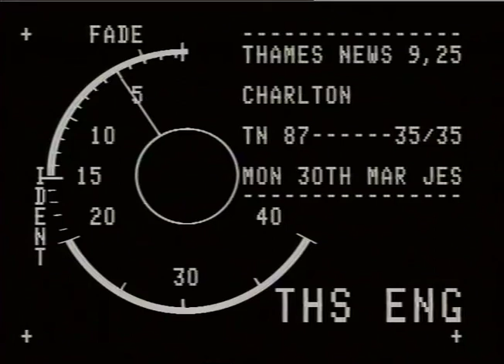SPORT,FOOTBALL,BLACKBURN.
THAMES NEWS. 30.3.87.SPORTIFOOTBALL, CHARLTON,LENNIE LAWRENCE APPEALS FOR EXTRA EFFORT FROM PLAYERS & _x000D_
AM. 87/35/35. SUPPORTERS TO KEEP CLUB IN FIRST DIVISION _x000D_
LUNCH. 34/38._x000D_
PM. 51/4._x000D_
Interview.Lennie Lawrence._x000D_
G/v's. Blackburn v Charlton Game,Wembley._x000D_
JOHN GUBBA._x000D_